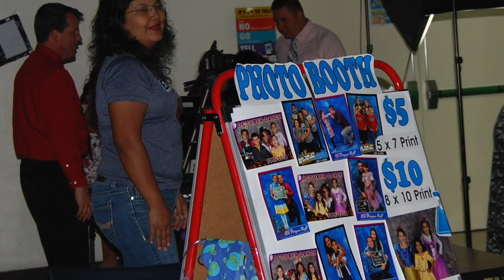2019 Mother-Son Father-Daughter Dance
Enjoy these pics from our annual Mother-Son Father Daughter Dance! A special thank you to the Horizon High School Cosmetology students for the amazing hair styles! Our Eagles had an amazing time at the dance. Thank you to the FME Community for making it such a special night.